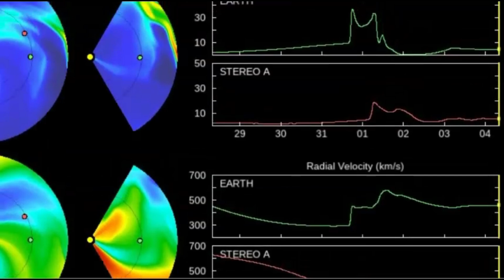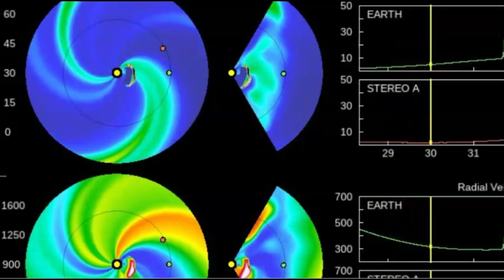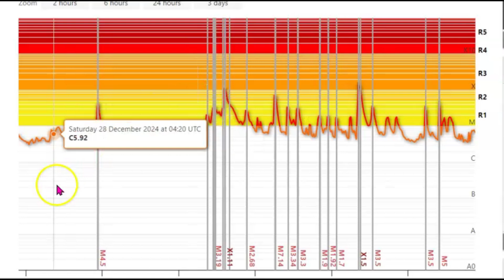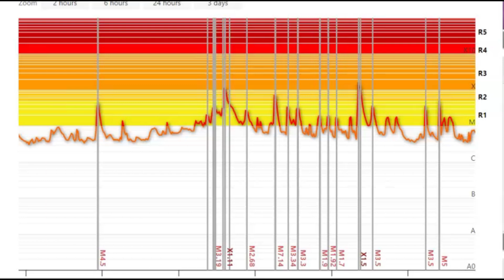Two CMEs to Strike Earth, Strong Geomagnetic Storm For December 31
Buckle up. Two CMEs to Strike Earth, Strong Geomagnetic Storm For December 31 and another to hit January 1st.
Inquiries
Mary Greeley